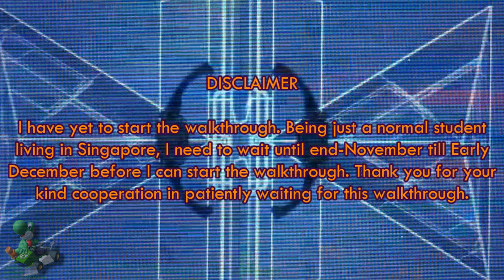My Edited Video